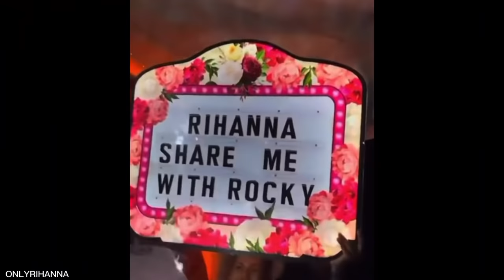Rihanna & A$AP Rocky Moments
I hope you enjoyed this video, make sure to give it a thumbs up ;)